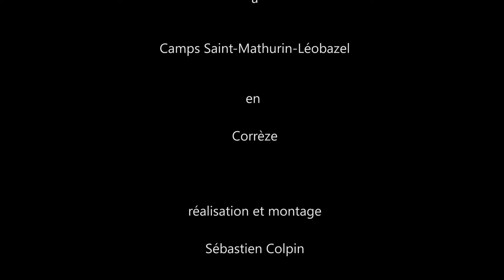Le Rocher du Peintre à Camps Saint-Mathurin-Léobazel en Corrèze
Belvédère avec point de vue remarquable sur les gorges de la Cère aux confins de la Corrèze, du Lot et du Cantal.